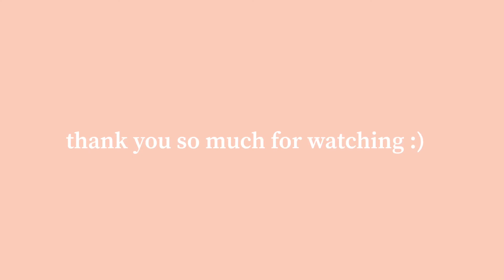realistic DAYS IN MY LIFE: nursing school, updates, CVS & clothing haul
hey everyone! here is a realistic couple of days in the life during quarantine. i left my house for the first time in awhile and have some updates to what my program is doing.

new vids posted every sunday @ 10 am

faq:
age: 20 (when this was posted)
school: currently in a 10 month LPN program
where I’m from: massachusetts
height: 5’10

Curtsy: use KHB4 for $5 off

xo M